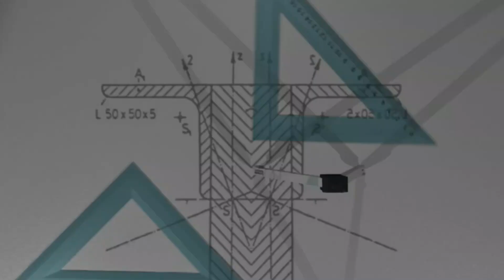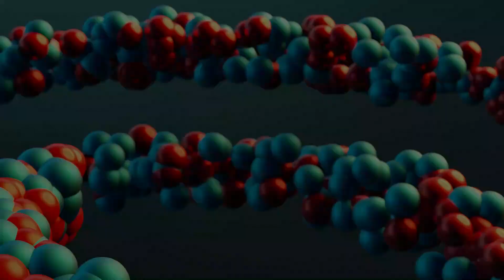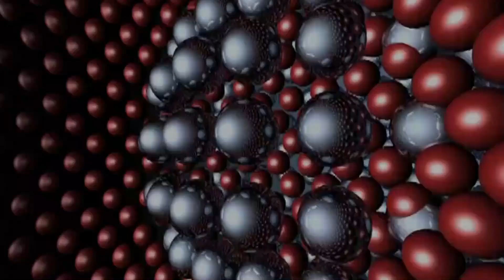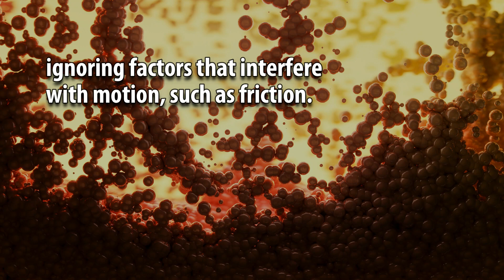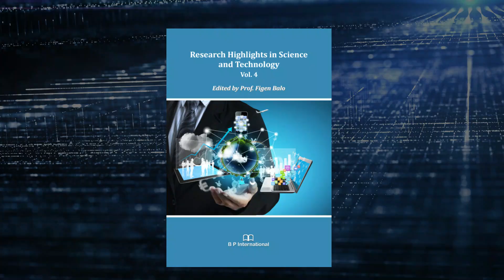Review of Galileo's Law